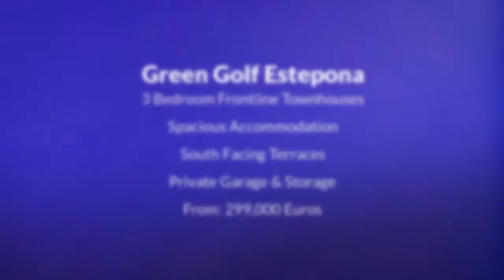S177 - New 3 Bedroom Townhouses Green Golf, Estepona for Sale with Barrington Homes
***Frontline Golf Townhouses Estepona*** This is a new development of 48 townhouses being built over 3 phrases frontline in Estepona Golf. The properties offer great accommodation with 3 bedrooms, open plan living spaces, spacious terraces with panoramic views.